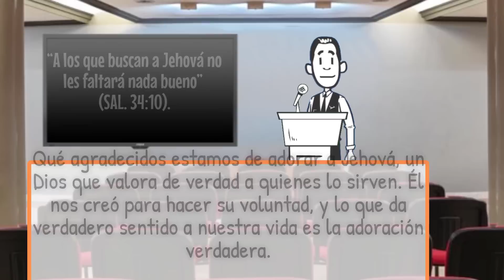🔴TODOS SOMOS VALIOSOS PARA JEHOVÁ // EXAMINE LA BIBLIA TJ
㋛ 6 DE AGOSTO DE 2022  ㋛▓▒░ ▓▒░ ░▒▓ ㋛  HOY LLEGAREMOS AL SALÓN DEL REINO Y ESCUCHAREMOS LOS RECORDATORIOS DE JEHOVÁ REFERENTES AL APRECIO QUE DEBEMOS TENER CON NUESTROS HERMANOS. Las imágenes y las animaciones de este video han sido editadas para su uso. ㋛.▓▒░ ▓▒░ ░▒▓ ㋛ EXAMINE LA BIBLIA  ㋛